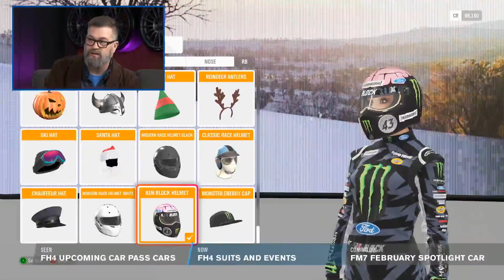Forza Horizon 4 Nouvelles voitures (Regalia update)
Encore de nouvelles voitures :
Regalia
Regalia Type D
Cadillac Eldorado Biarritz Converter
Honda Prelude SI
Nissan Fairlady version S Twin Turbo
TVR Griffith 2018

Gamertag : Mangalore6767